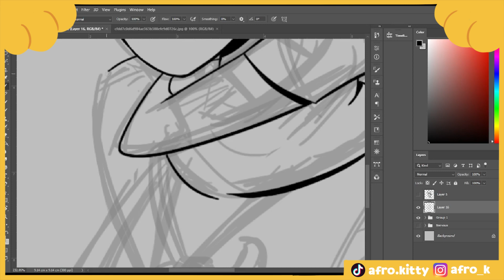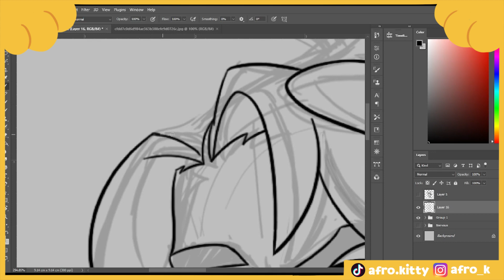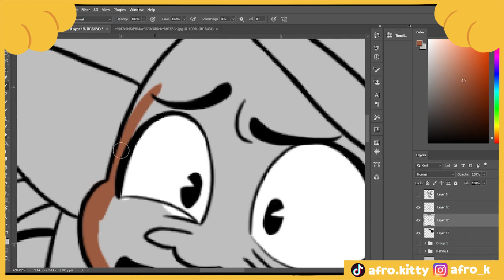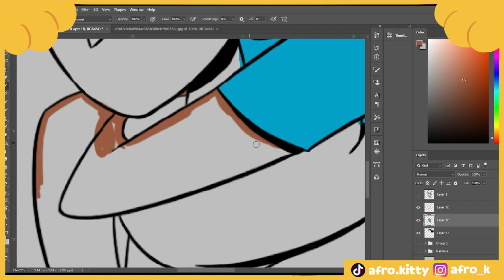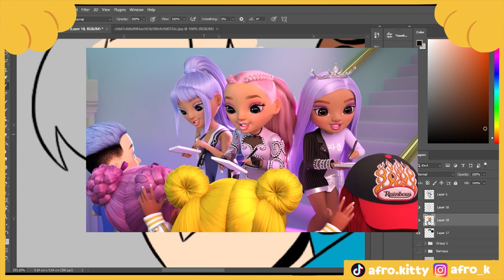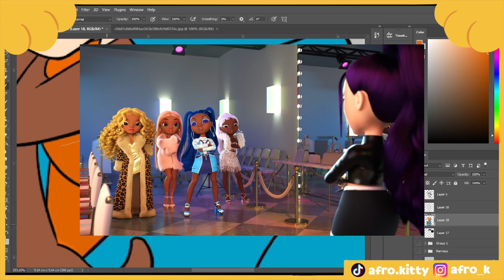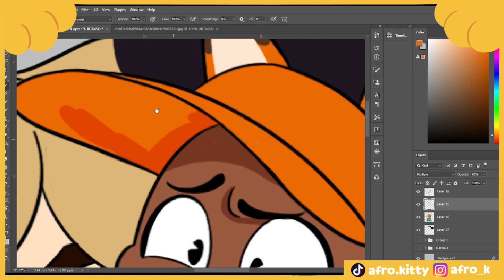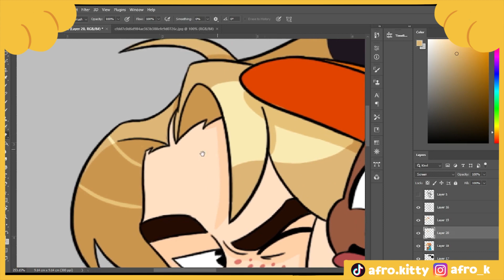Write to Rock! Rainbow High Review! S3E11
In this video I discuss the most recent episode of Rainbow High!. New characters and more exposition regarding the bands.